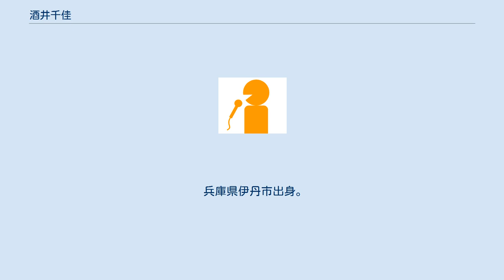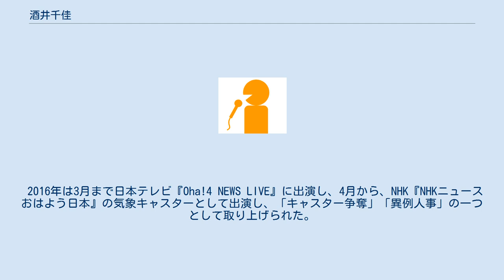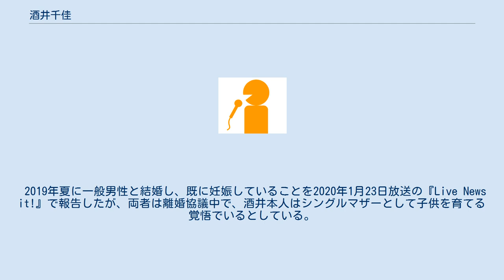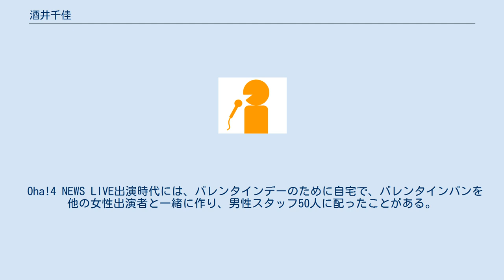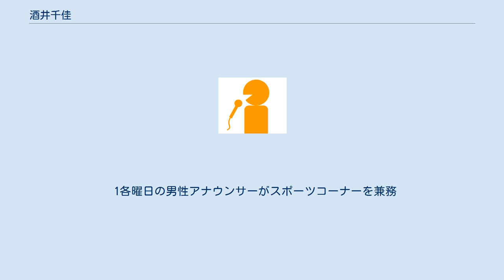酒井千佳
Oha!4_NEWS_LIVE
酒井 千佳（さかい ちか、1985年5月18日 - ）は、日本のフリーアナウンサー、気象予報士、実業家。
所属芸能事務所は三桂。
身長166cm、血液型O型。
 兵庫県伊丹市出身。
神戸女学院高等学部卒業。
京都大学在学中、フィギュアスケート選手だったほか、第25回ミス天神橋（ギャルみこし）に選ばれたことがある。
 京都大学卒業後の2008年、石川県の北陸放送に正社員（アナウンサー）として入社し、2年勤務。
このときは室照美、福島彩乃が同期であった。
2009年には第31回気象予報士試験に合格した。
2010年に退職。
地元関西に戻り、竹内優美が契約終了で去った後のテレビ大阪に契約アナウンサーとして入社。
同時に、竹内が務めていた地上デジタル放送推進大使「TEAM2011」のメイン大使職を引き継ぎ、翌年7月24日のアナログ放送終了まで務めた。
 2012年3月、テレビ大阪を退職し上京。
三桂に所属し東京を拠点にフリーランスとして活動している。
 2014年11月7日から発刊された読売中高生新聞において月一回、コラムを掲載。
 2016年は3月まで日本テレビ『Oha!4 NEWS LIVE』に出演し、4月から、NHK『NHKニュースおはよう日本』の気象キャスターとして出演し、「キャスター争奪」「異例人事」の一つとして取り上げられた。
 父は岐阜大学名誉教授の酒井章吾（理論化学）。
 2018年4月2日からフジテレビの新番組『プライムニュース イブニング』の気象情報を担当。
 2019年4月1日からはフジテレビの夕方ニュース番組『Live News it!』でも引き続き気象情報を担当している。
同年11月中旬より体調不良で欠席していたが、2020年1月6日より復帰した。
 2018年7月3日、自身のブログにおいて、陶芸関連の会社である「株式会社トウキト」を設立した。
 2019年夏に一般男性と結婚し、既に妊娠していることを2020年1月23日放送の『Live News it!』で報告したが、両者は離婚協議中で、酒井本人はシングルマザーとして子供を育てる覚悟でいるとしている。
2020年7月15日、女児出産を報告した。
 子供の頃から大学入学まで15年間ピアノを習っており、高校時代は軽音楽部だった。
 大学時代からのバンド活動は今も続けており、作曲、陶芸、園芸、料理、サイクリング、旅行など多くの趣味を持っている。
 Oha!4 NEWS LIVE出演時代には、バレンタインデーのために自宅で、バレンタインパンを他の女性出演者と一緒に作り、男性スタッフ50人に配ったことがある。
 1週間の休みには海外旅行に行くことが多く、これまで、ラトビア、エストニア、フィンランドなどの北欧、クロアチア、スロベニアなどの東欧、ドイツ、フランス、ギリシャ、スペイン、トルコなどの欧州の他、タイ、シンガポール、台湾、カンボジアなどのアジア地域に旅行している。
 工作が好きで、ピアスやネックレス、スマホケースも自作している。
天気予報のフリップは自分で絵を描いており、「たまきち」というキャラクターが登場する。
またLINEでたまきちスタンプを自作販売している。
 〇は、出演中 テレビ ラジオ Oha!4 NEWS LIVE 歴代キャスター 1 隔週交代。
2スポーツコーナーも兼務。
 1各曜日の男性アナウンサーがスポーツコーナーを兼務